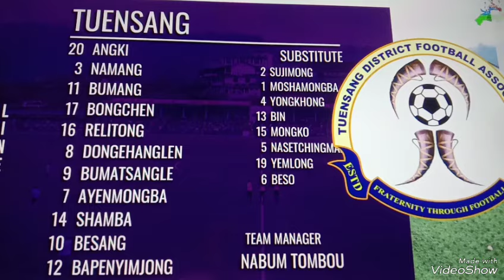23rd Dr.T Ao FINAL MATCH TUENSANG VS PEREN